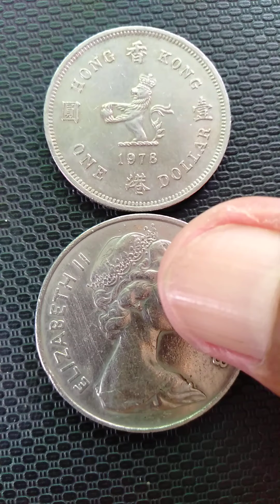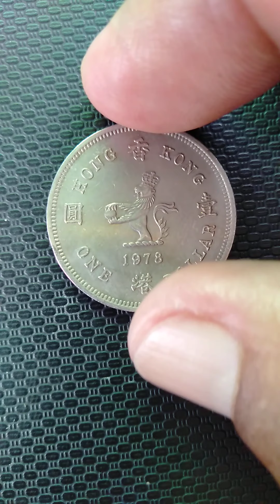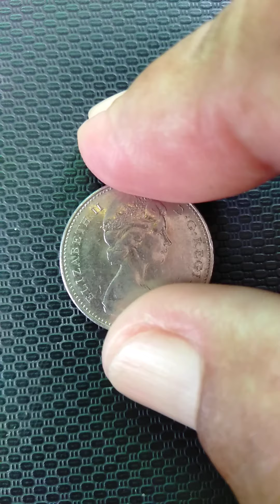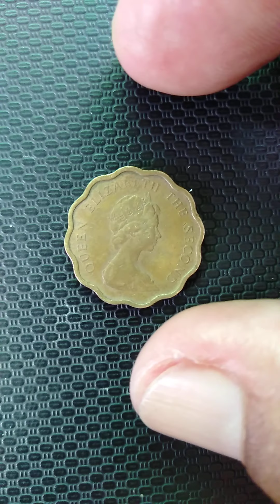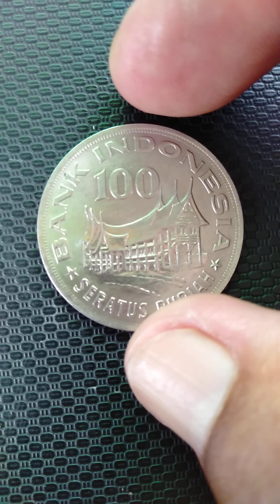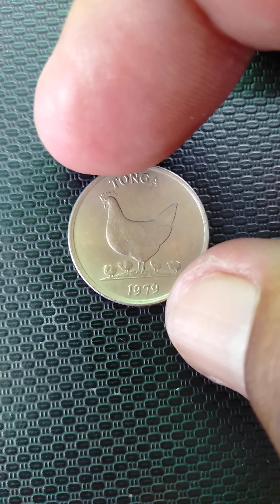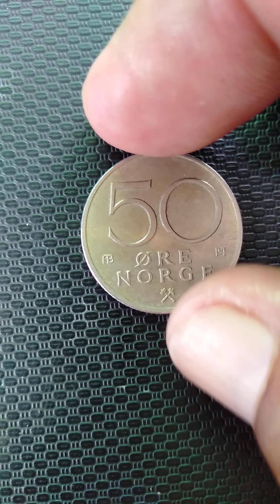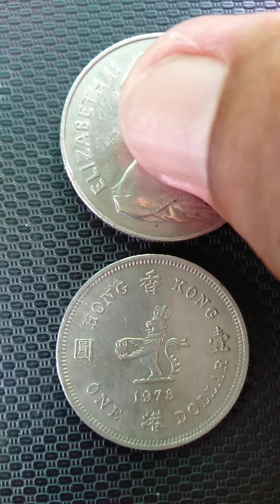ATING ALAMIN ANG 1970'S OLD COINS COLLECTION, TARA WATCH TAYO,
ASSORTED 1970's old COINS